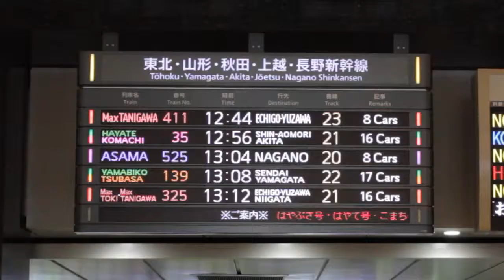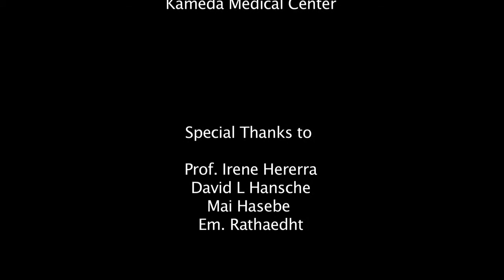Tokyo Station's Room Number 7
This documentary aim to unveil the mystery behind Room Number 7, a long forgotten mortuary that lies in the basement of the biggest commuter's station in Tokyo and whose existence is denied. Produced, directed and edited by by Tony Bun, Mai Otsuka, Ayaka Akiyama and Jiyoung Kim.